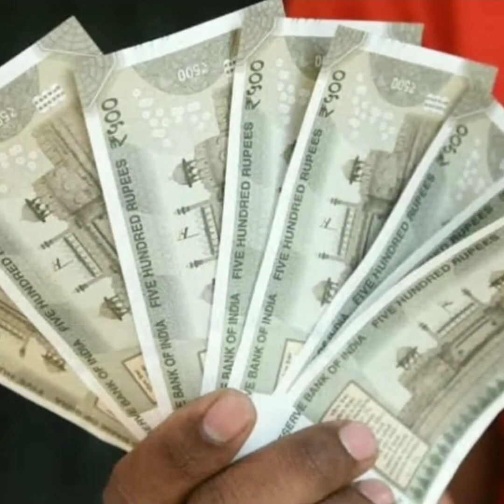pushpa 2 . 2023. trailer hindi reaction public haw to pushpa movie trailer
YouTube shars

 Pushpa 2 teaser first day public review, Pushpa 2 teaser honest review,
, Pushpa 2 trailer review,
 Pushpa 2 trailer public review,

 Pushpa 2 trailer reaction
, Pushpa 2 Public Reaction,
, pushpa 2 trailer
, pushpa 2
, pushpa 2 trailer tamil,
allu arjun new movie 2022,
 pushpa 2 movie release date,

, pushpa 2 trailer
, pushpa 2